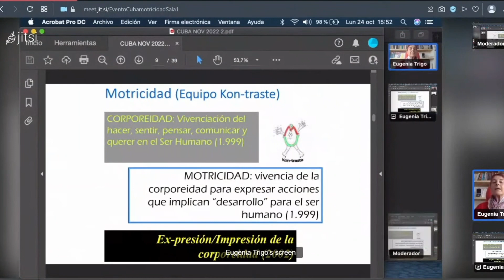Congreso CubaMotricidad 2022: La actividad física y el deporte en jornadas científicas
El evento sesiona hasta el 27 de octubre en el Centro de Convenciones Plaza América de Varadero en Matanzas y reúne a más de 500 delegados en las modalidades presencial e híbrida.